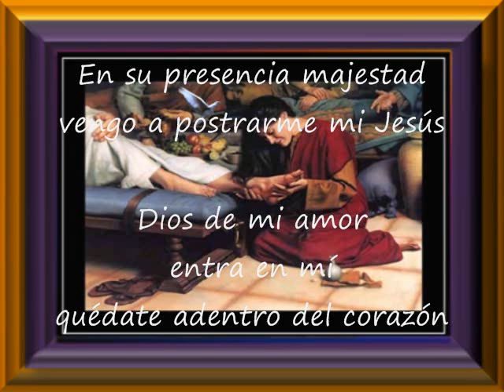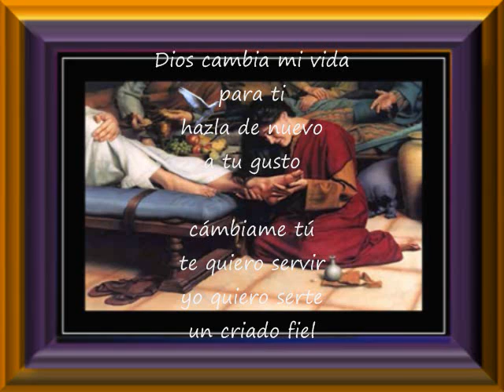Un Criado Fiel Pista